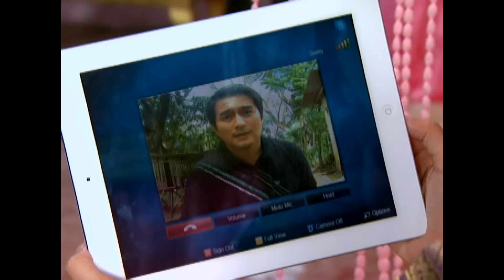[ENG SUBS] Full Episode 170 | Princess and I | Kathryn Bernardo, Daniel Padilla, Enrique Gil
Mikay fully accepts her betrothal to Gino, though she is still devastated by Jao's exile. Meanwhile, Shivaji orders Salve to take good care of Jao.

Episode Cast:

Kathryn Bernardo (Mikay, Princess Areeyah) / Albert Martinez (King Anand) / Daniel Padilla (Gino, Dasho Yuan) / Gretchen Barretto (Ashi Behati) / Enrique Gil (Dasho Jao) / Levy Ignacio (Drukpah Minister Razza) / Justin Cuyugan (Drukpah Minister Laksam) / Mimi Orara (Drukpah Minister Rasha) / Heidi Arima (Drukpah Minister Karuna) / Art Acuña (Shivaji) / Simon Ibarra (Nagaiel) / Shey Bustamante (Vicky) / Ces Quesada (Salve)

ABS-CBNEntertainment